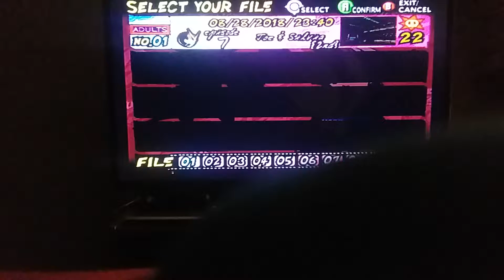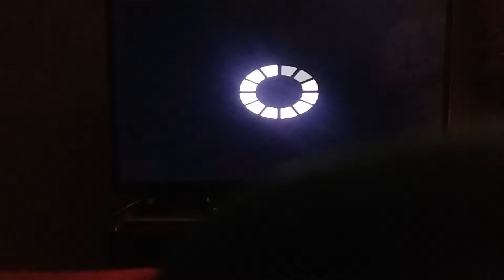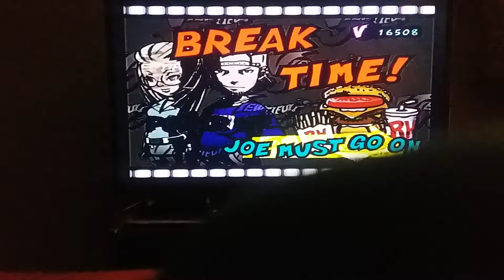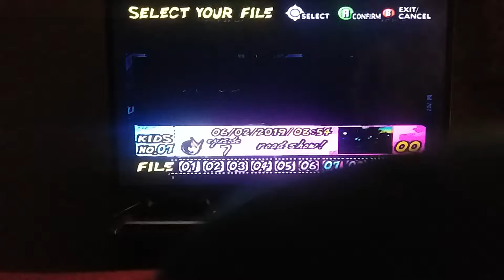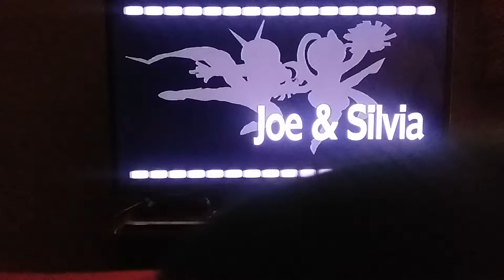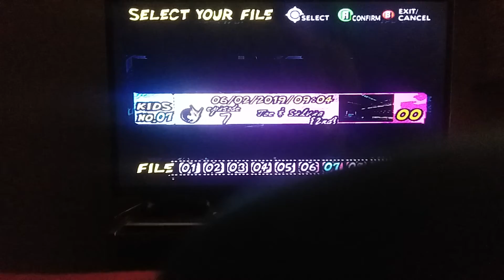Viewtiful Joe episode 9